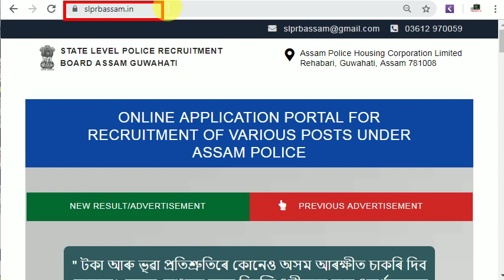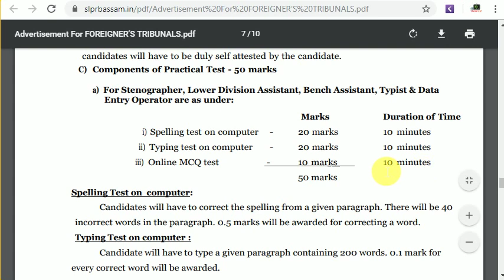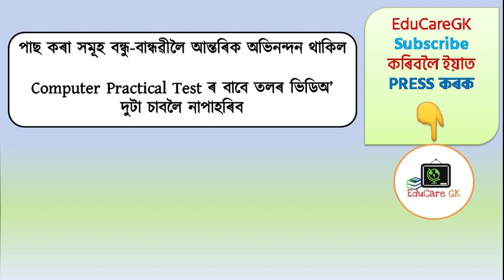ADMIT CARD | Assam Police E-Foreigners Tribunal | Download Now | EduCareGK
Assam Police E-Foreigners Tribunal